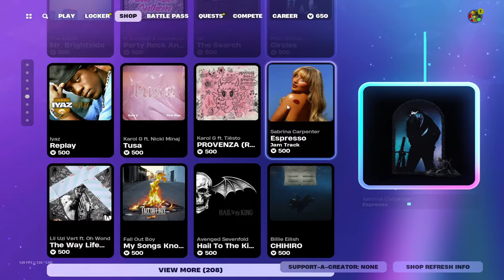What Is THIS 😭😭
THIS SHOP IS GONNA BE A 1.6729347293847 Out of 10.